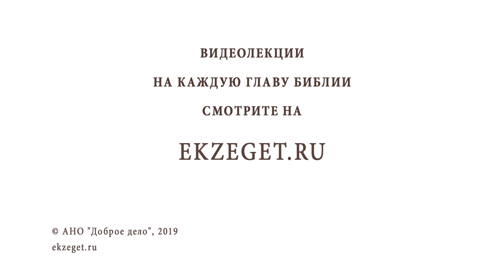Жена заставляет ходить в церковь. Библия отвечает. Священник Павел Островский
В сегодняшнем видео вместе со священником Павлом Островским отвечаем на вопрос "Жена заставляет ходить в церковь" и касаемся следующих тем:

🔸О муке, когда заставляют что-то делать
🔸О словах Апостола о том, что муж неверующий освящается женою верующей
🔸О необходимости думать о вечности
🔸О духовном лидерстве в семье